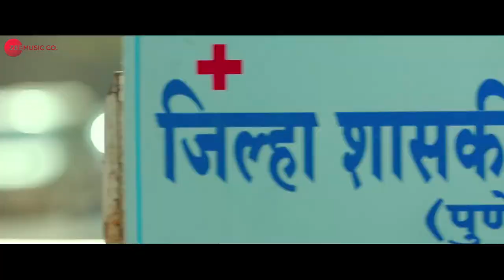Khichik - Official Trailer | Sidharth jadhav | Prarhamesh Parab |Sudesh Berry| Rasika |Anil Dhakate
*Kantanand Productions*

Sub : Title *Khichik* Marathi movie

Details of Film

Banner : Kantanand Production

Producer : Sachin Anil Dhakate

Co producer:
parag jambhule
Amitkumar bidala

Writter & Director : Pritam S.K Patil

Staring :
Sidharth jadhav
Prarhamesh Parab
Sudesh Berry
Anil Dhakate
Shilpa Thakre
Paula Maglen
Rasika chauhan
Shital dhekale
Yash khond
Shrinivas kharat
Pradip shinde
Shashi thosar

Crew

Datta

Background : vijay gavande

Sound desiner : rashi butte

EP:Sachin dubale patil

DOP: yogesh koli

Editor : Amrit malkani ,Rohan patil

Makeup: kumar magre

Line producer:
Kiran dhakate
Dnyaneswhar ghughe

Art: nitin borkar

Costume : shriya bhide

Production maneger:
Vishnu ghorpade
Akshay gavsane